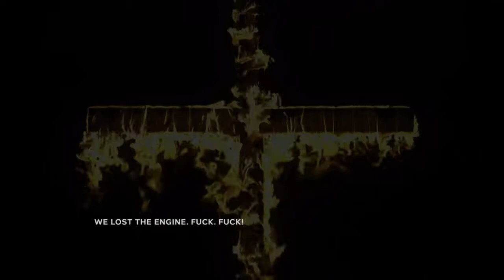Outlast 2 Demo Gameplay **I SH!T MYSELF**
This game right here is amazing at making grown men feel like 8-year-old girls XD hope you enjoy

Quick mini game every time I say F@ck take a shot your bound to be drunk before the video ends XD